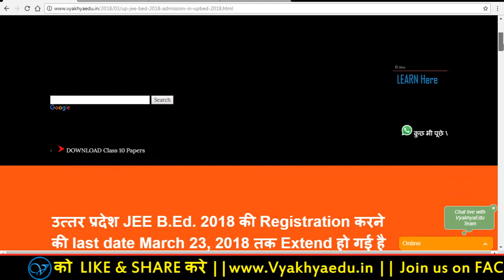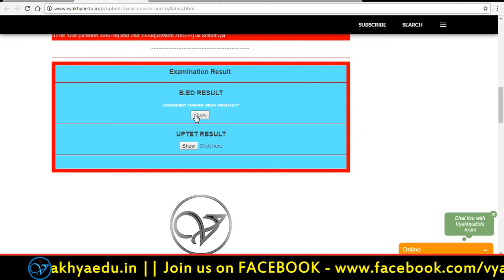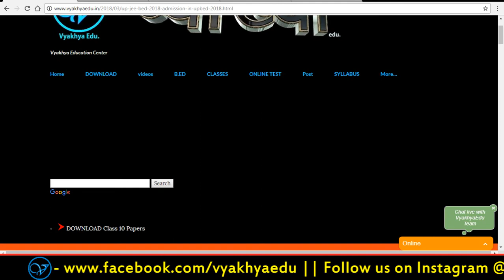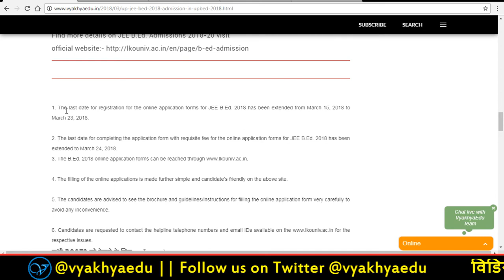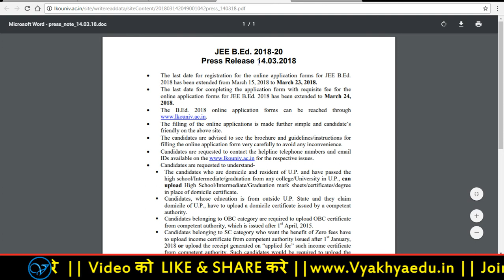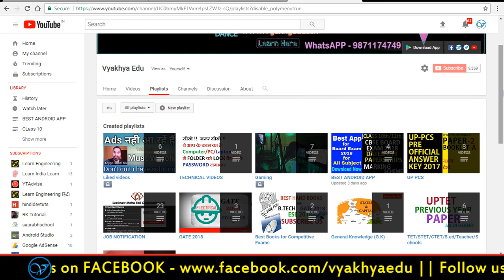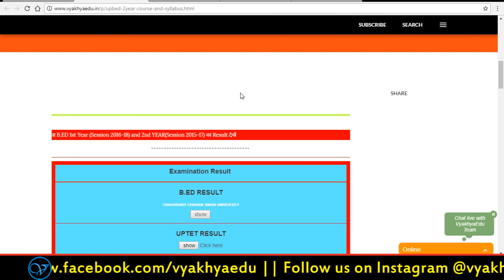उत्तर प्रदेश JEE B.Ed. Admissions 2018 Registration last date 23, March 2018 तक Extend हो गई है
उत्तर प्रदेश JEE B.Ed. Admissions 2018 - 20 की Registration करने की last date 23, March 2018 तक Extend हो गई है पहले 15  मार्च थी

JEE B.Ed. Exam Pattern -